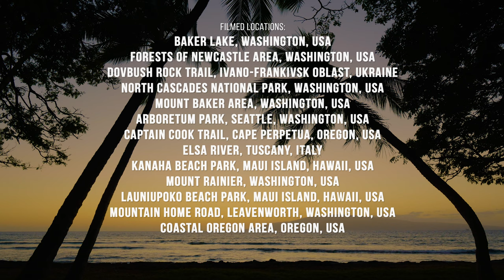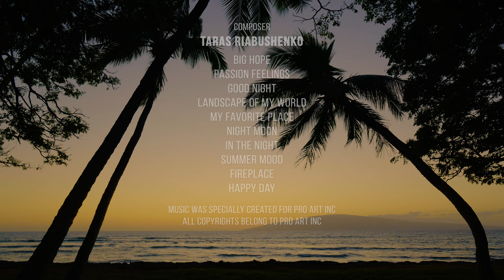All Seasons Best Sceneries with Piano Music & Calming Sounds - 4K Relax with Nature 2 | Episode 6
Take yourself on a mesmerizing journey through the lens of our carefully curated 4K UHD all seasons nature shots collection with calming sounds. Immerse yourself in a visual symphony of breathtaking landscapes and captivating moments, carefully captured to showcase the very best of nature's wonders. Lose yourself in the vibrant hues and intricate details that come to life with stunning clarity. From the majestic peaks of Italy to the ancient forests of Ukraine, and from the vibrant tropics to the tranquil shores of the USA, each frame is a testament to the awe-inspiring beauty that surrounds us. Indulge in the serenity of babbling brooks, the gentle sway of leaves, and the melodic chorus of birdsong. This extraordinary collection, meticulously crafted to transport you to the heart of nature's magnificence, is a true treasure trove for nature enthusiasts and relaxation seekers alike. Allow yourself to be captivated by the very best of nature's artistry, as you embark on a journey of unparalleled beauty and find solace in the wonders of the natural world.

Watch the nature marvels of the world and let this video be your guide into the place of tranquility and relaxation!
Get closer to three of them:
North Cascades National Park, WA, USA: Nestled in the rugged mountains of Washington state, this park is a haven of pristine wilderness. Known as the "American Alps," it boasts over 300 glaciers and stunning alpine landscapes. One of the most interesting facts about this park is that it holds the title for the most extensive glacial system in the contiguous United States. Visitors can witness the awe-inspiring beauty of towering peaks, turquoise lakes, and cascading waterfalls, making it a paradise for outdoor enthusiasts and nature lovers.

Dovbush Trail, Ivano-Frankivsk oblast, Ukraine: The Dovbush Trail is a hidden gem located in the picturesque Ivano-Frankivsk oblast of Ukraine. Named after the legendary Ukrainian folk hero, Oleksa Dovbush, this trail offers a unique hiking experience through dense forests and rugged terrain. One of the most intriguing aspects of this trail is the presence of ancient rock formations and caves, which are believed to have served as hiding places for bandits and rebels in the past. Exploring the Dovbush Trail allows you to immerse yourself in the rich history and natural beauty of Ukraine's Carpathian Mountains.

Lyon Arboretum Trail, Oahu island, Hawaii: Situated on the lush Oahu island of Hawaii, Lyon Arboretum Trail is a paradise for plant enthusiasts and nature seekers. This botanical wonderland is home to an extensive collection of tropical plants, including rare and endangered species. One of the most fascinating facts about Lyon Arboretum is that it houses the largest collection of native Hawaiian plants in the world. As you wander along the trail, you'll encounter a diverse array of vibrant flowers, towering trees, and tranquil streams, immersing yourself in the enchanting beauty of Hawaii's unique flora.

Immerse yourself in an unparalleled journey of tranquility with this meticulously crafted 4K nature compilation, designed to transport you to extraordinary destinations around the globe. Visionary filmmakers Roman Khomlyak and Oleksii Mandryko have masterfully curated a collection of the most mesmerizing scenes from their travels, creating a visual symphony that defies expectations. This bespoke soundscape harmoniously intertwines with the visuals, creating an immersive experience that transcends the boundaries of relaxation. To further elevate your senses, the soundtrack is enriched with authentic nature sounds, meticulously recorded on location.

Video title: Relax With Nature Season 2 Episode 6 ( with nature sounds)
Video from: Baker Lake, WA, USA; Forests of Newcastle area, WA, USA; North Cascades National Park, WA, USA; Mount Baker area, WA, USA; Arboretum Park, Seattle, WA. USA; Dovbush Trail. Ivano-Frankivsk oblast, Ukraine; Captain Cook Trail, Cape Repretua, Oregon, USA; Elsa River, and Tuscany, Italy; Kahana Beach Park, Maui island, Hawaii; Mount Rainier, WA. USA; Launiupoko Beach Park, Maui island, Hawaii; and Mountain Home Road, Leavenworth, WA, USA; Coastal Oregon area, Oregon, USA; Ahihi Bay, Maui island, Hawaii; Sea of Azov, Ukraine; Tatransky National Park, Poland; Lyon Arboretum Trail, Oahu island, Hawaii; Manoa Falls Trail, Oahu island, Hawaii; Squak Mountain Fireplace Trail, WA, USA.

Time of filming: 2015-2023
Equipment used: Panasonic GH5, Panasonic GH6, Blackmagic 4K Production camera, Blackmagic URSA Mini Pro 4.6K, Blackmagic 4K Pocket Cinema camera, Canon EOS 5D Mark IV, Sony a7s II, Sony a6300, Sony a6500,Z Cam E2-M4, Blackmagic Ursa Mini Pro 12K, etc
Video type: Nature relax video
Video resolution: 4K UHD
Producer: Roman Khomlyak, Pro Art Inc
Cinematographers: Roman Khomlyak, Aleksey Mandryko
Editor and colorist: Mai Arslanov

All The Copyrights belong to ProArtInc